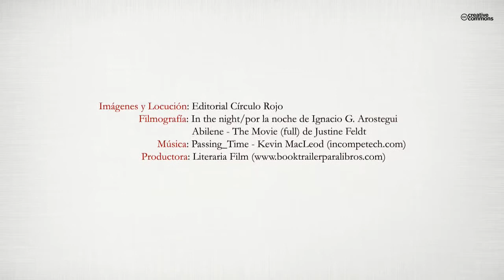Una aguja en el diario (Booktrailer) - Editorial Círculo Rojo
“Una aguja en el diario” es una novela basada en uno de tantos hechos reales, conocidos a través de quienes los vivieron y que se desarrollaron en los años de la posguerra española (siglo xx) en el entorno rural. Las protagonistas sufrieron las consecuencias de la represión moral que se instauró durante esa época. María era una muchacha dedicada a servir a los “amos”, y que veía transcurrir su juventud absorta en un idílico amor que le causó más dolor que felicidad.